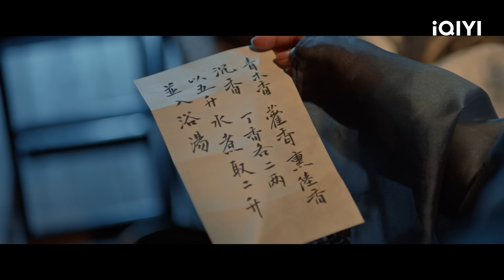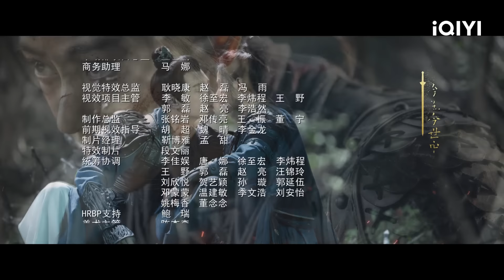【FULL】张天爱女扮男装沾花又惹草 和纨绔公子张昊唯上演“相爱相杀” | 阿麦从军 Fighting for Love EP1 | 张天爱 张昊唯｜✦ 爱奇艺东方奇幻 ✦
【剧情简介】爱奇艺自制陆剧《阿麦从军》改编自鲜橙的同名小说，由田少波执导，张天爱、张昊唯领衔主演，讲述了南夏开国女将军阿麦卸红妆披战袍，历经艰辛终成一代女战神的故事。 南夏靖国公之女阿麦（张天爱 饰）全家被青梅竹马的陈起杀害。几年过去成长为少女的阿麦女扮男装混迹江湖想要找到陈起复仇。一次机缘巧合阿麦救了长公主之子商易之（张昊唯 饰），此后更是多次助他逃出困境，二人命运自此交织。战争发生，阿麦卸下红妆进入军营，成为一名步兵，此后凭借过人的军事才能屡建奇功，成为麦帅，同时她也一步步辅佐深陷追杀艰难存活的商易之找到自我、成就伟业。在战场上，阿麦与敌军将领常钰青（王瑞昌 饰）屡屡交战，战场外两人却总阴差阳错地一起经历生死，二人相知相惜，但面对残酷的战争，阿麦毅然放下儿女情长，用青春热血捍卫了自己的军队。最终，阿麦在战争胜利后离开军队，回归女儿身，隐居江湖，并最终找到了自己的幸福。 本剧将在爱奇艺国际站（iQ.com）在线播出。

主演：张天爱 张昊唯 王瑞昌 高戈

章节
00:00 阿麦从军
01:38 点击跳过片头曲
05:20 张天爱女扮男装与张昊唯赌局相遇 张昊唯竟被“仙人跳”？
40:15 张昊唯偷看洗澡 意外发现张天爱女子之身
42:25 点击跳过片尾曲